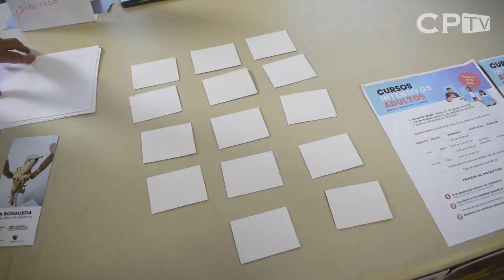Talento nacional musical se desborda en Festival Fiesta de la Música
12 bandas nacionales regalaron una tarde y noche llena de música en "Fête de la Musique 2023" (Fiesta de la Música): Chuchuefinca, Mr. Martens, Inflorescencia, Drovekidd, Gabriela Triste, Sonora Moon, Cazzeros, Starberries, Kari Cast, Monikitty, Brujo y Dreamlore.